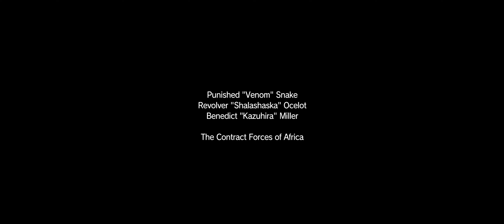[TOTAL STEALTH] - Pitch Dark